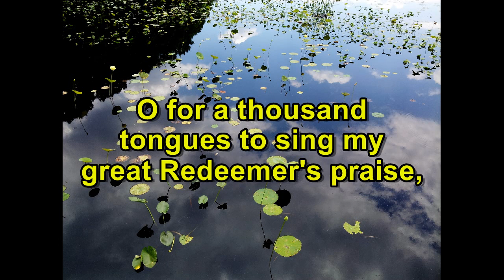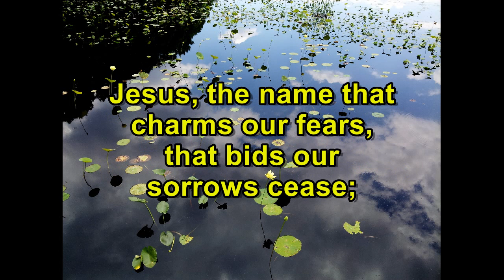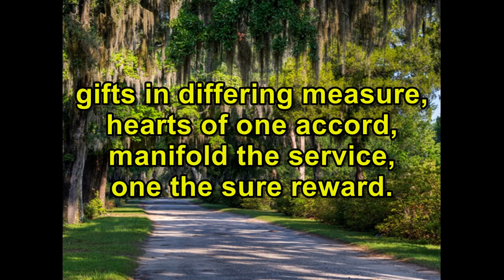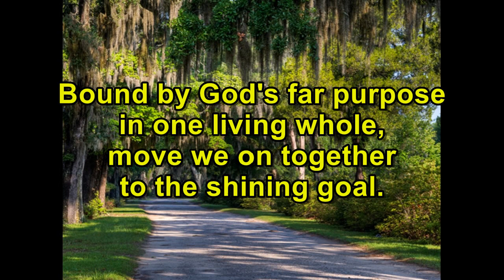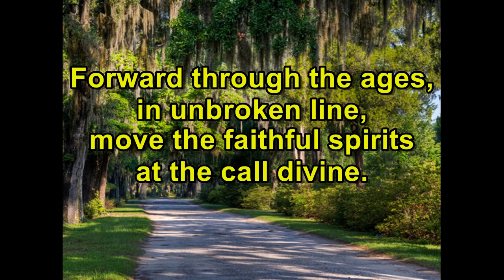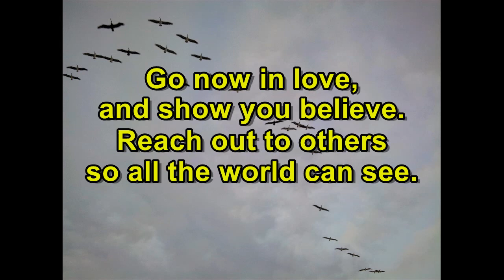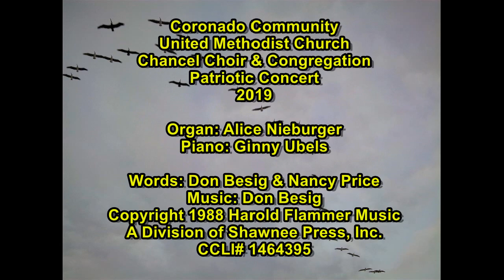TRADITIONAL 05 16 21